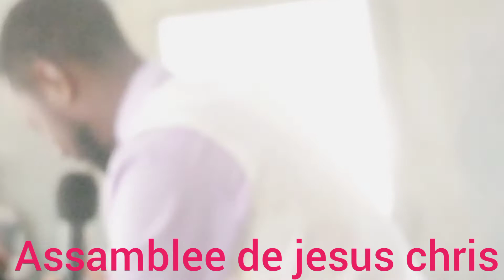ASSEMBLÉE DE JESUS CHRIST DE GUAYUBIN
FR KENSON SAINTIL